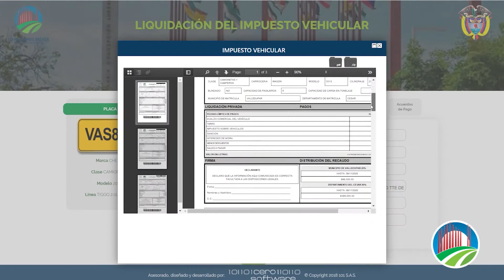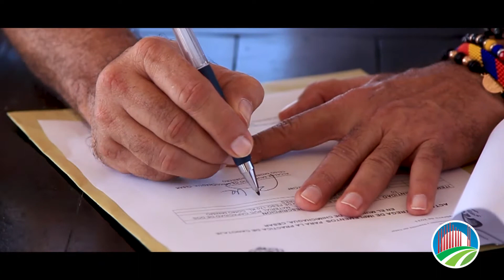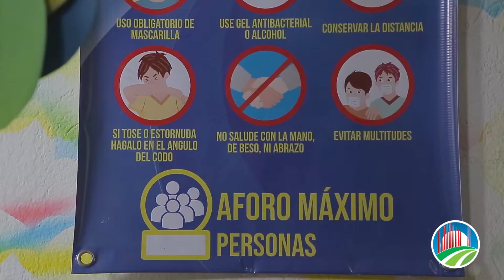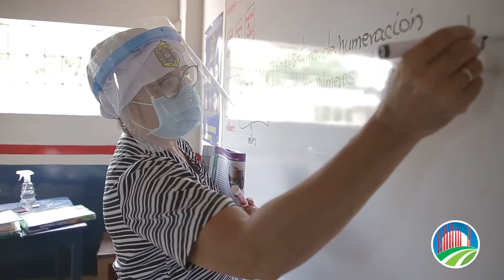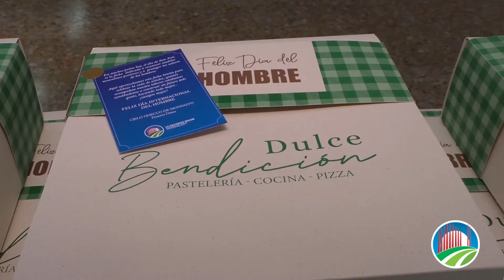Cesar Lo Hacemos Mejor - Emisión #61 - 23 de marzo 2021